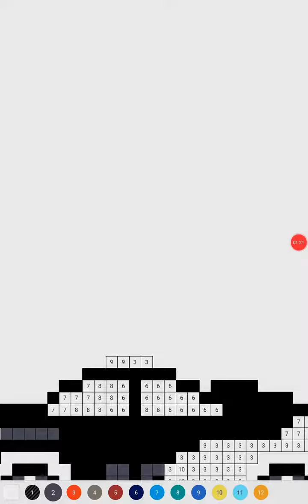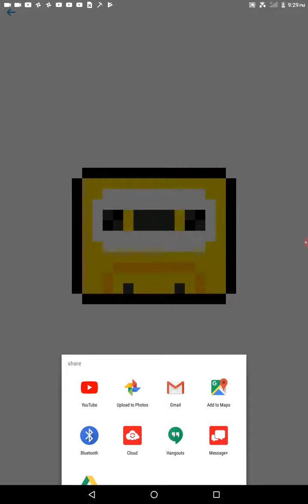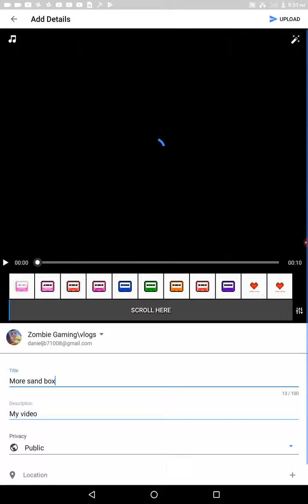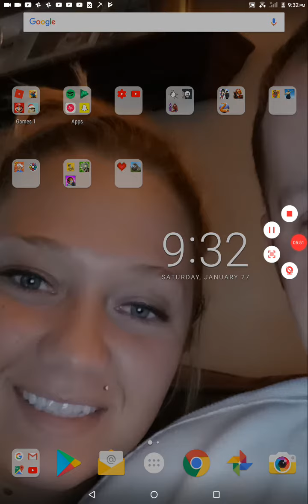You guys really get this game fun coloring app